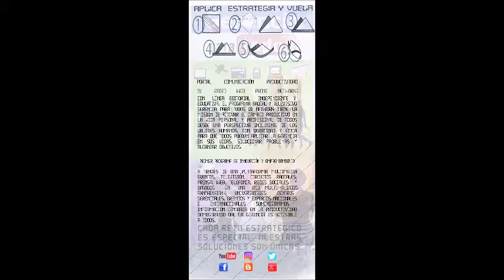GERENCIA 360 MICRO G-P-T-CRISTI COSTA-N-3